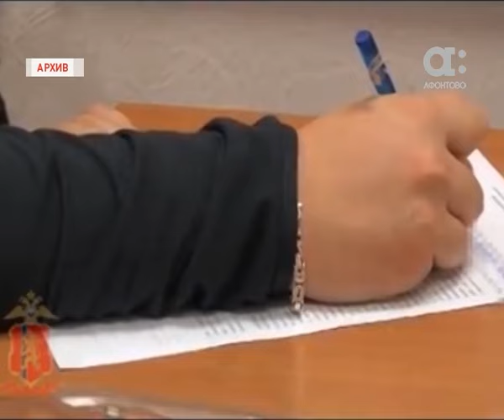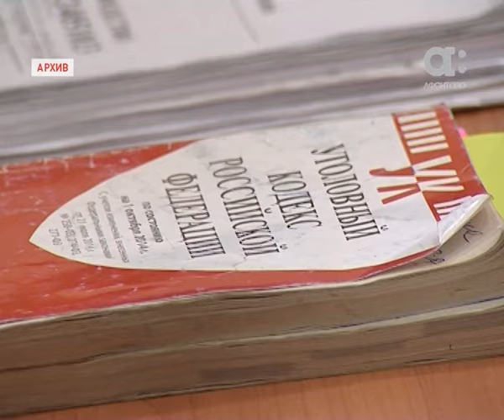Дмитрий Коган попросил перенести слушание его прошения об УДО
Дмитрий Коган проведет в колонии-поселении ​еще две недели, причем, по собственной инициативе. Слушания его дела об условно-досрочном освобождении снова перенесли. При этом сам Дмитрий Коган на процесс не приехал. Почему осуждённый попросил отложить слушания, знает Дмитрий Пименов, который, к слову, в зале суда присутствовал.